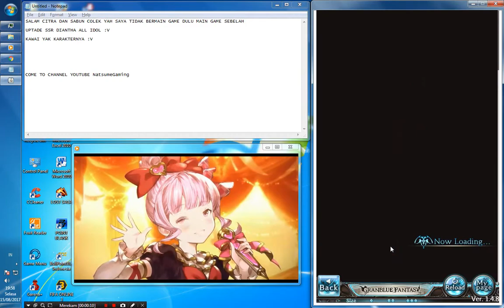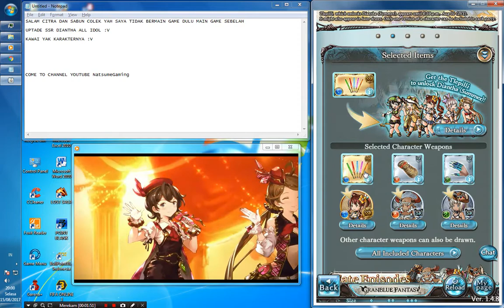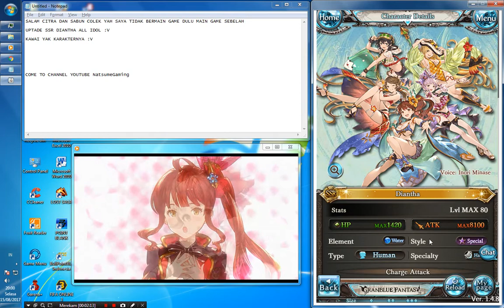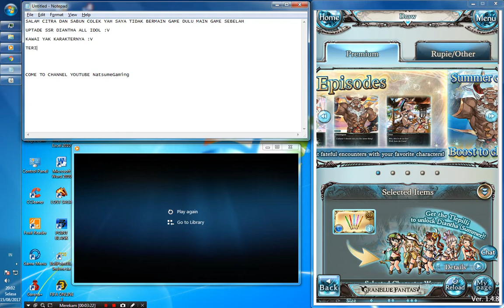Granblue Fantasy Draw SSR New Idol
:V binggung mau apaain :V

Salam Citra Dan Golok :V